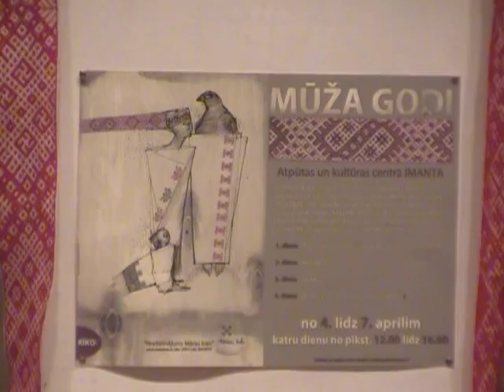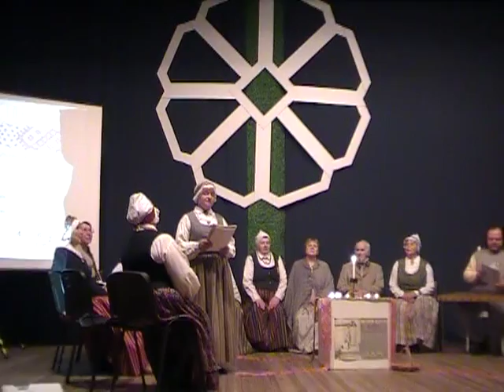LMG. Latviešu Mūža Godi. Krustabas 2. Silavoti. Māras Loks. Labie.lv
Latviešu Mūža Godi. Māras Loks - Irēna Saprovska, Agnija Saprovska. Silavoti - Ramants un Daris Jansoni, Ingrīda u c. Satiec savu meistaru. Rīga, Latvija. Filmē Ditta Rietuma.